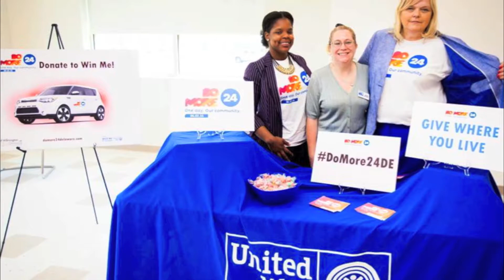UWDE - Do More 24 Delaware 2018 - Are You Ready To Do More?